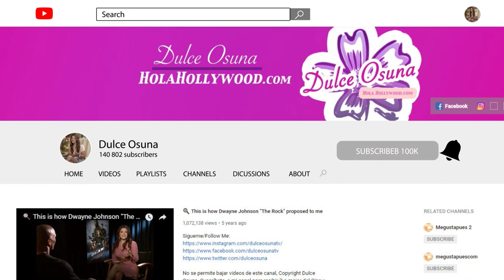Jaime Camil enseña media pompa y junto a Sandra Echeverria muestran a sus hijos por primera vez